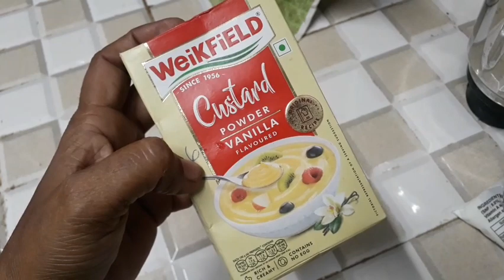సమ్మర్ రెసిపీ ఫ్రూట్ సలాడ్ ఒకసారి రుచిచూసై అస్సలు వదలరు || Fruit Salad Recipe || Kathi Suj